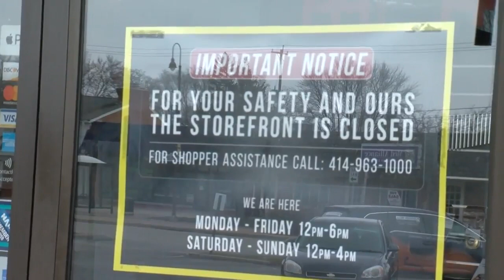Hearings underway on status of Wisconsin Safer at Home order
The Wisconsin Supreme Court is holding hearings on when the state should open up, and thus end the Safer at Home order.